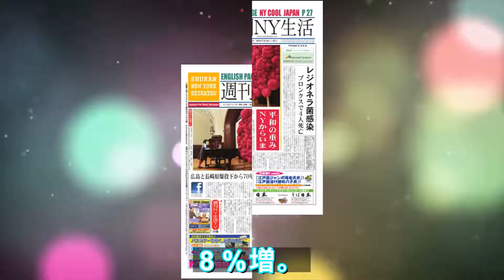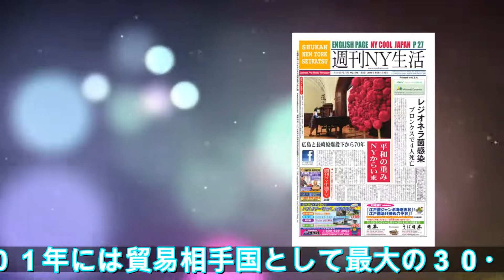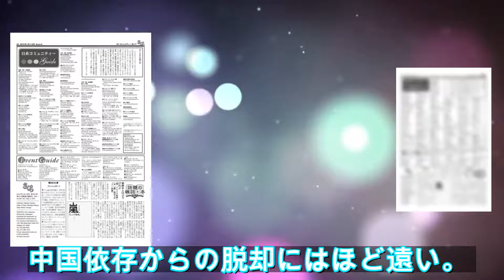北朝鮮、深まる対中依存、「自力更生」誇示も貿易赤字拡大｜ニフティニュース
北朝鮮、深まる対中依存、「自力更生」誇示も貿易赤字拡大｜ニフティニュース\n　【ソウル＝桜井紀雄】北朝鮮の金正恩（キム・ジョンウン）朝鮮労働党委員長は、国連安全保障理事会決議による経済制裁を「自力更生」で乗り越えるよう国民を鼓舞してきた。だが、苦境は隠しようがなく、貿易統計に表れている。制裁後に対中国貿易赤字が大幅に拡大するなど、対中依存が深まる皮肉な結\n